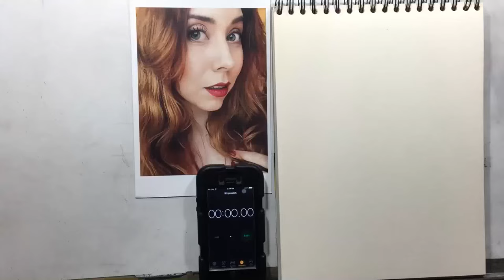Drawing Hazel Hayes in red pencil!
Here's a warmup sketch I did of the brilliant Hazel Hayes - I stole this image off her IG page 'cause I loved it - and i thought it would make a terrific warmup sketch.

I try to do at least one sketch like this every day (think of it like the pre-game warmup before you start really drawing or painting!) and i often enjoy varying the types of images I pick (some close up, some farther away). Because this was (I believe) a selfie, the perspective is a little strong on it but that can also be very interesting/useful to challenge yourself. If you always draw the same type (position/lighting etc) of face, you wont learn as much as if you change things up :)